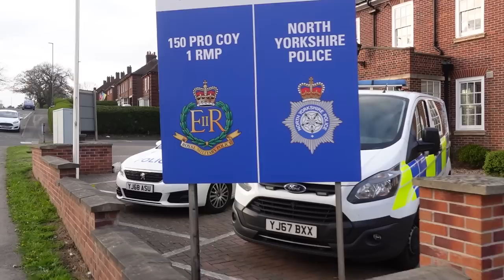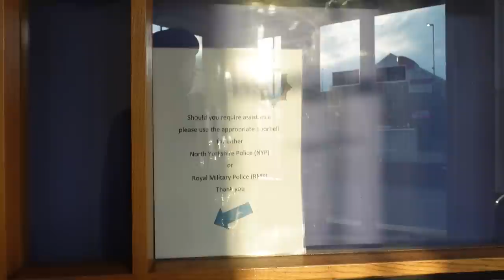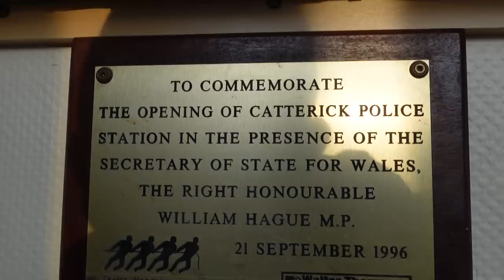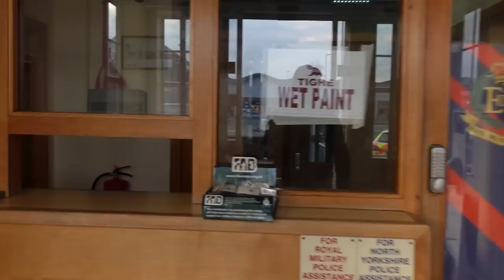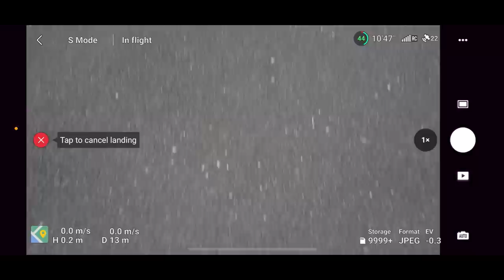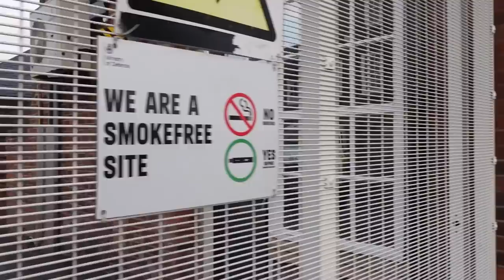Catterick Police Station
What is going on everybody, this is TGA, and in today's video, we're doing something a little different and that is Catterick Police Station in Catterick Garrison in North Yorkshire, this is home to the Royal Military Police and North Yorkshire Police, hope you all enjoy, and anyone who says ooo you shouldn't film military bases, they serve our country. This isn't really a military base, it's a police station and NYP are in there. And I was cordial towards the RMP I'd like to think.